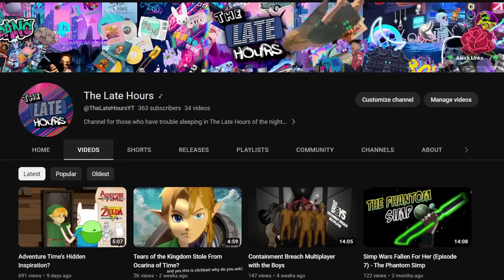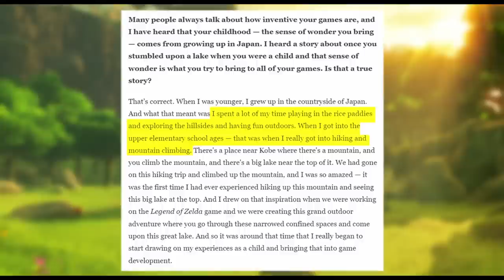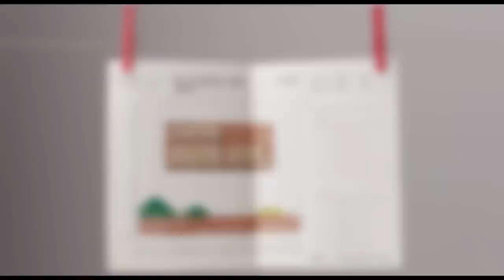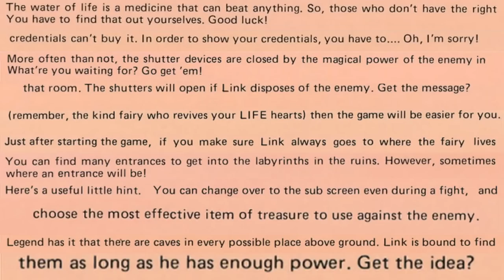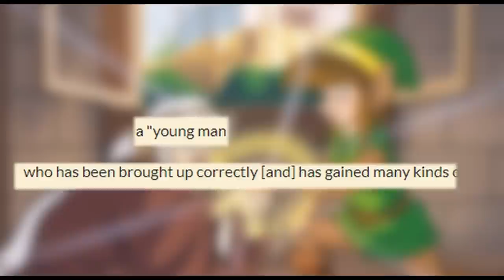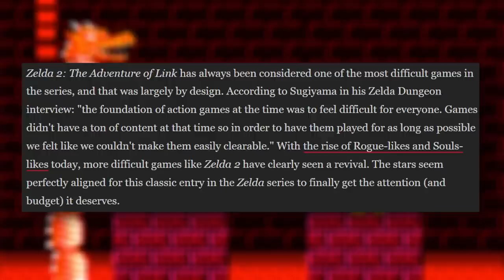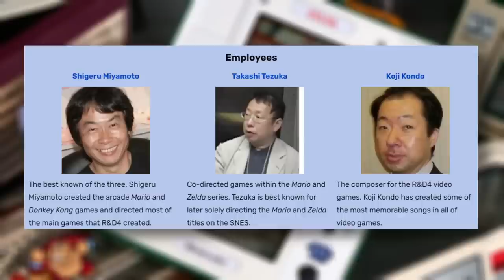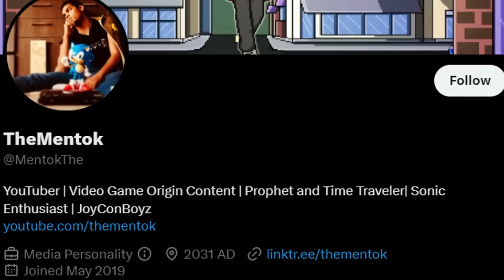Who is Link from the Original Legend of Zelda?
The Legend of Zelda franchise has many mysteries and a rich history to discuss, so for this Origin Oracle, we're going to take a look at Link...the original one.  How did Nintendo come up with his character and design.  I'm TheMentok and we'll be journeying back to the 1980s to discuss origins of Link as well as the Legend of Zelda and Zelda II: Adventure of Link.

00:00 - Intro to Link
01:10 - The Legend of Zelda - Link's First Appearance
03:54 - The Conception and Design of Link
06:39 - The Legend of Zelda (continued)
10:02 - Zelda II: The Adventure of Link
16:32 - Zelda (Game and Watch)
18:49 - The Legend of Zelda Television Series

VIDEO SOURCES:
Evolution of Link - Nintendo Unity
Nintendo Movie Logo Opening (Fan Made) - Jaidee
Tears of The Kingdom (Chasm) - pengeg
Skyward Sword (Link Sleeping on Toilet) - Video Game Idle Animations
Link Between Worlds Treasure – Zephiel810
- Zelda no Densetsu Gameplay - RetroGame.Stream
Super Mario Bros Gameplay - packattack04082
Link Dancing Animation - TC Studios
The Legend of Zelda 1 (Full Gameplay) - packattack04082
The Legend of Zelda (Dungeon 9, Silver Arrow) - godofwar2masterR
Zelda II: The Adventure of Link - NintendoComplete
- zelda 2 great palace - bubufubu
Zelda Game & Watch 1989 - Old80s: Gaming, Comparisons, And More
Zelda Falling Off Cliff (BOTW Fan Animation) - LemonSamurai

MUSIC USED IN VIDEO:
The Legend of Zelda: Ocarina of Time - Princess Zelda
The Legend of Zelda: Majora’s Mask - Milk Bar
The Legend of Zelda: Ocarina of Time - Great Fairy’s Fountain
The Legend of Zelda (NES) - Overworld Theme
The Legend of Zelda: Ocarina of Time - Hyrule Castle Courtyard
The Legend of Zelda: Spirit Tracks - Castle Town
The Legend of Zelda: Spirit Tracks - In The Fields
The Legend of Zelda: Spirit Tracks - Aboda Village
The Legend of Zelda: Spirit Tracks - Anouki Village
The Legend of Zelda: Ocarina of Time - Kokiri Forest
The Legend of Zelda: Ocarina of Time - Song of Storms
The Legend of Zelda: A Link To The Past - Overworld
Zelda II: The Adventure of Link (NES) - Town
The Legend of Zelda: Spirit Tracks - Papuchia Village
The Legend of Zelda: Spirit Tracks - Byrne
The Legend of Zelda: Tri Force Heroes - History of Hytopia
The Legend of Zelda: Breath of the Wild - Stables
The Legend of Zelda Wind Waker - Dragon Roost Island
The Legend of Zelda: Phantom Hourglass - Island Life
The Legend of Zelda: Phantom Hourglass - Lithovores
The Legend of Zelda: Ocarina Of Time - Hyrule Field